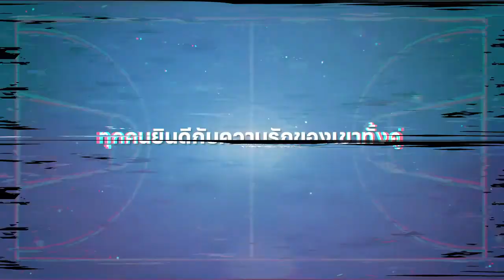แนะนำ ซีรีย์ใหม่ 【OICL RAILER】l Don’t Say No The Series เมื่อหัวใจใกล้กัน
【OFFICIAL TRAILER】l Don’t Say No The Series เมื่อหัวใจใกล้กัน